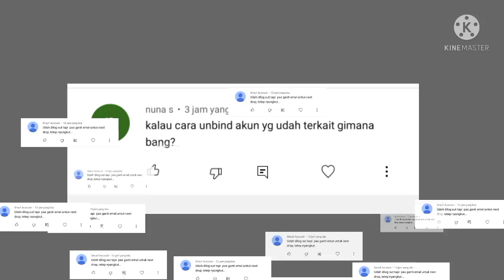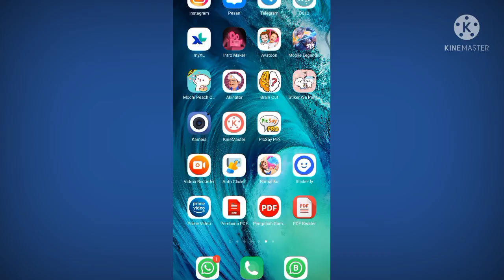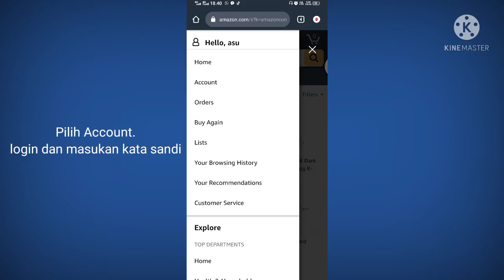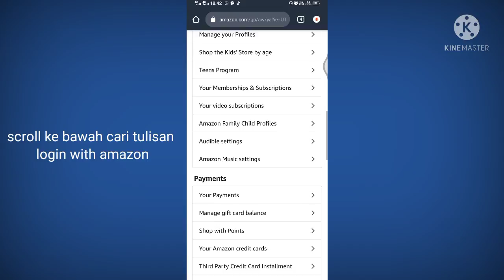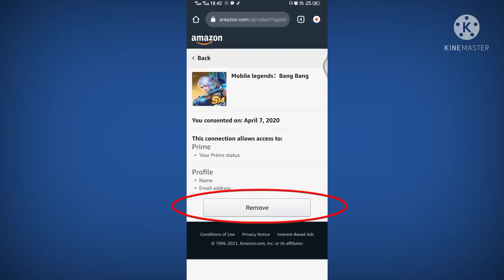CARA HAPUS /UNBIND AKUN AMAZON DI MOBILE LEGENDS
Tutorial
Mobile legends
Mythical glory
Guide
Savage
Maniac
Legendary
RANK  : Warrior,elite,master,GM,epic, mythical glory,
Hero mobile legends